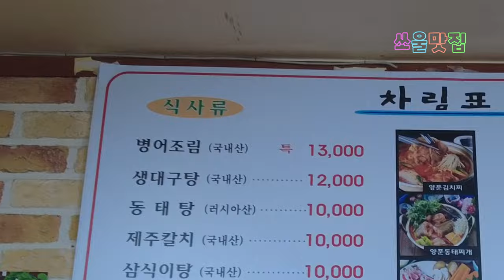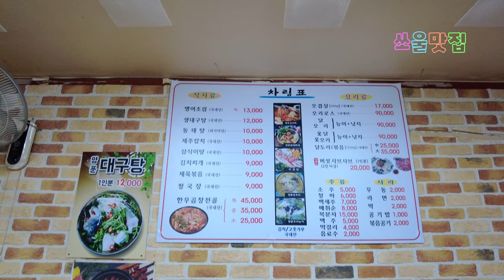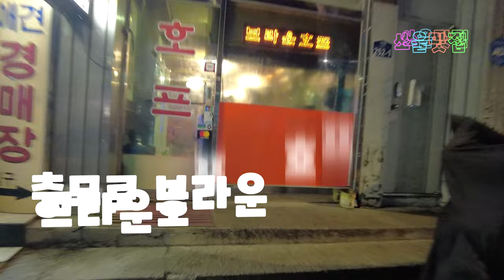세상 맛있었던 생선조림 맛집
생선조림, 생선찌개 맛집

가정식 양푼이
서울 종로구 종로31길 15
인의동 43

종로5가역 1번출구

맛집
생선조림
종로맛집
서울맛집